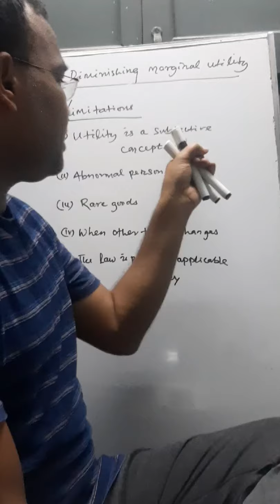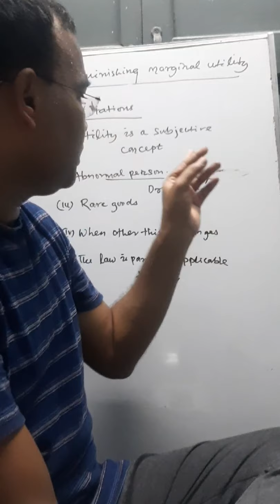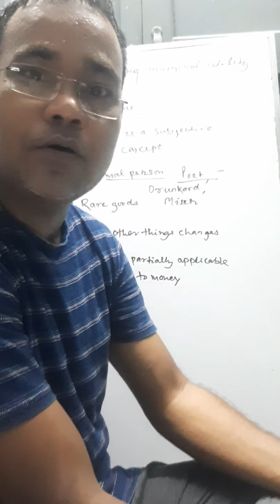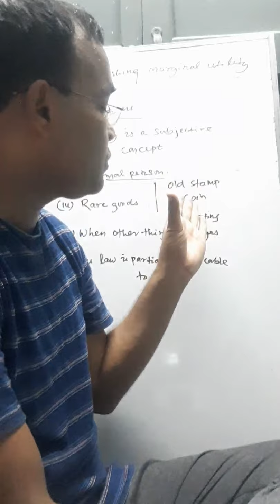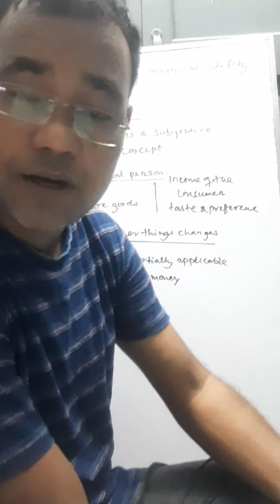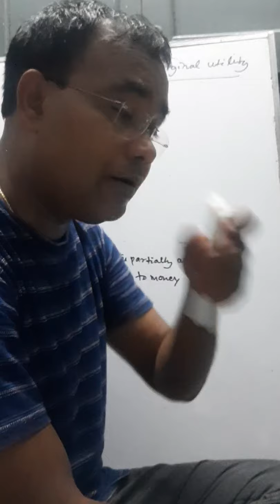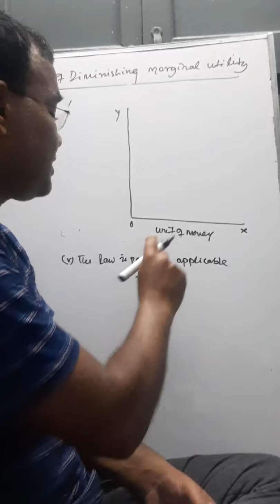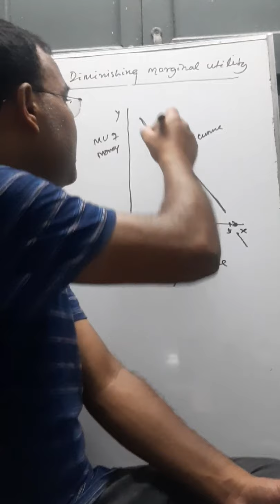24 July 2020